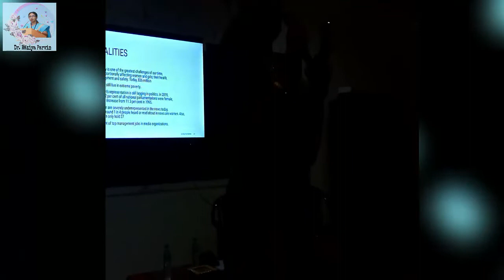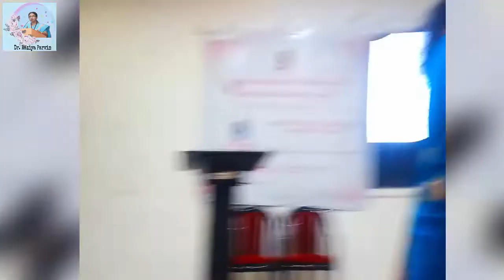Women Empowerment | Dr. Raziya Parvin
This video is a recorded speech delivered on the occasion of Special Lecture organised by IQAC, The New College (A), Chennai on 10th December, 2021.